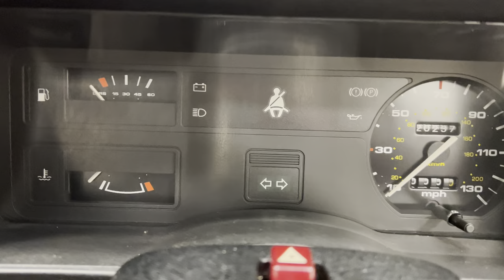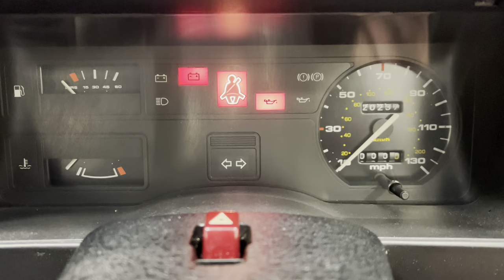A Stunning Mk1 Ford Sierra Laser 1.6 Estate with 20,237 Miles and One Owner - SOLD!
A stunning Mk1 Ford Sierra Laser 1.6 Estate with 20,237 miles and one owner.

EQUIPMENT
Toned polycarbonate bumpers with bright insert, bright side window surrounds, black bodyside protection moulding with bright insert, tailgate wash/wipe. Laser Special Edition features; 1.6 litre High Efficiency E-MAX engine, colour coded door mirrors, twin coachline, Laser badges to front wings and tailgate, Truro cloth upholstery.  Factory options; Metallic paint, tilt/slide sunroof.  Dealer options; RS 7-spoke alloy wheels, Sierra mud flaps, tailored Ford carpet mats.

EXTERIOR
Finished in factory optional Metallic Imperial Red, (Code 2 4), the original finish is quite incredible with a gorgeous deep uniform shine.  All factory panels are straight with a uniform fit and the underside is in perfect structural order thanks to garage storage and light underside protection treatment applied from new.  Virtually no markings to the finish are worthy of mention other than a touched-in chip to the bonnet and a tiny mark to the stripe on the passenger door.  All glass and rubbers are perfect factory fitment as are the light clusters and Lucas headlights.  Period number plates with dealer branding to the front as well as original badges and decals uphold the cars unmolested appeal.

INTERIOR
The plush Laser Truro trim in Mocha colour scheme, (Code M K), is a 1980’s time warp preserved in outstanding condition.  The original upholstery is spotlessly clean and the unworn seat structures boast firm bolsters and bases.  Matching door cards have no shrinkage to the fabric and all plastics are preserved with only a thumb-nail size chip to the handbrake lever plastic.  Protected by genuine Ford carpet mats, the colour-keyed velour carpet is immaculate and free from wear and the neutral tone headlining is excellent with no rips or marks, even in the load area.  Virtually unheard of for a Mk1 Sierra, the fully intact dashboard has no cracks whatsoever.  All switchgear is fully functional including the Ford stereo radio/cassette and analogue clock.  The boot area is amazing and has immaculate carpeting underneath which are the pristine storage compartments holding the virgin factory spare wheel with the tyre never used as well as the original jack in its foam holder.

ENGINE & TRANSMISSION
Customers specifying the 1.6 petrol engine Sierra Laser received as standard the E-Max High Efficiency powerplant. Power output is quoted at 74bhp at 4,900rpm (400rpm lower than the standard 1.6 OHC engine) while an increase of 3Nm of torque brings the maximum figure to 123Nm at 2900rpm. The clean engine bay displays factory panel stampings, labels and plates as well as original Ford Motorcraft clips, hoses and service consumables. The paint has thinned on the front slam panel and strut tops.  The five-speed manual gearbox is standard on the E-Max and is a real joy to use.

Specified as a dealer accessory when new are a set of now ultra-rare 13in 7-spoke RS alloy wheels which remain in immaculate condition.  Matching Uniroyal Rallye 380 175 R13 tyres are replacements chosen by the fastidious owner as the closest match to the original Uniroyal fitment.  All tyres display masses of tread.  The dual-line servo assisted G-Valve brakes with ventilated 9.4in ventilated front discs and rear drums bring the car up straight and steady.

HISTORY FILE
Supplied new by Ford Main Dealer, Peter Garven Ltd of Gateshead, and registered on the 3rd August 1984, the vehicle was purchased new by Mr Taylor who is the only ever owner!  The new vehicle sales invoice made out to Mr Taylor confirms the total price of £5,690.51 less part exchange allowance of £1,750 for his 1980 Datsun Sunny Estate.  Used sparingly, mostly by Mrs Taylor, the car has covered just 20,237 miles from new and was strictly garaged when not in use alongside Mr Taylor’s Mk1 3-door Range Rover, also purchased new and which he still owns!  The history file consists of paperwork dating from the first service invoice at the supplying dealer in 1985 to MOT certificates dating back to 1988 which track the mileage.  The original Peter Garven Ltd document wallets houses the service book, handbooks, guides and dealership literature as well as both sets of keys with dealer leather fobs which operate all locks.

HPI Clear.